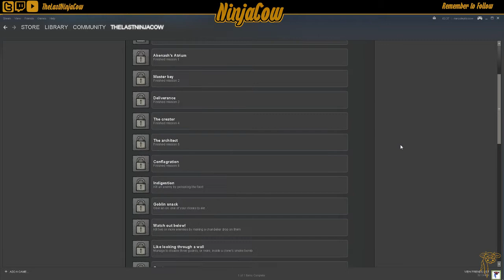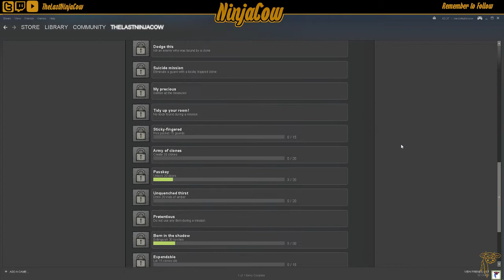Styx: Master of Shadows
Game Play from Styx: Master of Shadows on Goblin Difficulty -- Watch live